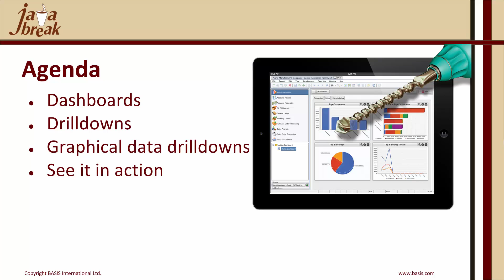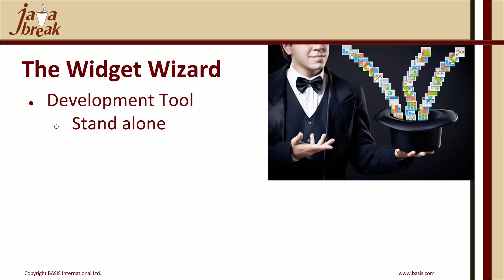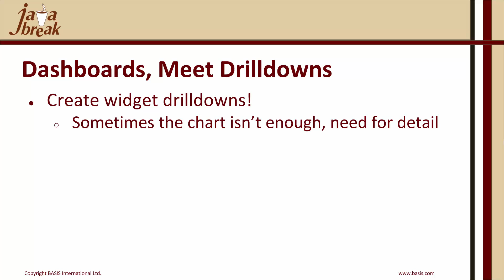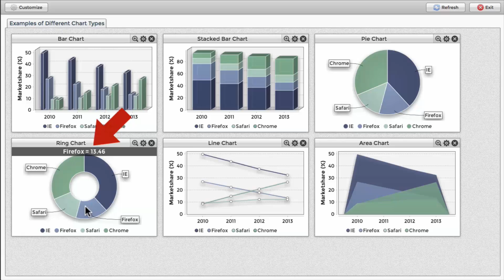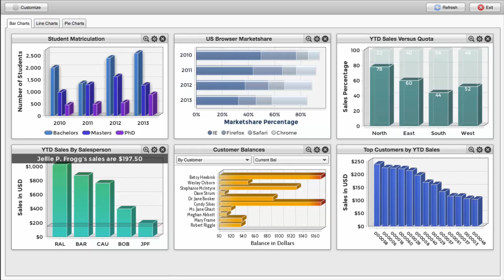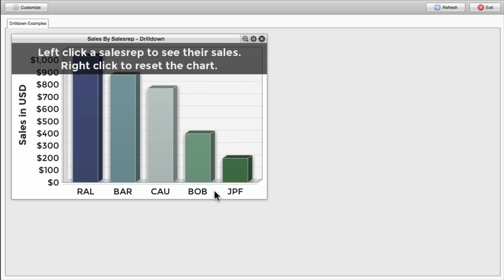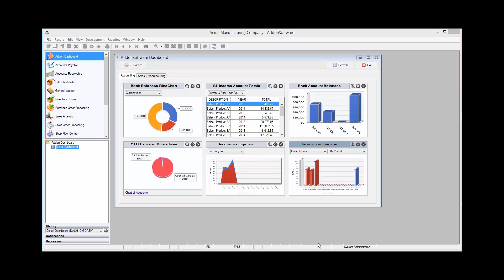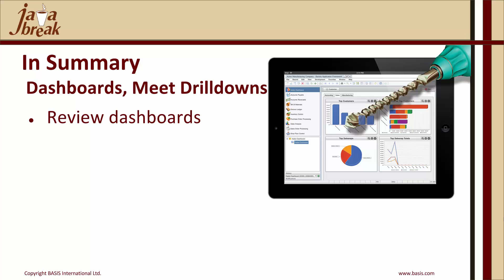Java Break - Dashboards, Meet Drilldowns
We have already demonstrated how you can add graphical widgets to your PRO/5, Visual PRO/5, and BBj apps. Now we have added support for left and right mouse click events, and their location, to enable drilldowns into your graphical data. Imagine adding data drilldowns wherever your customer needs them to quickly present visual details of GL account information, sales performance, inventory movement, customer invoices and more!